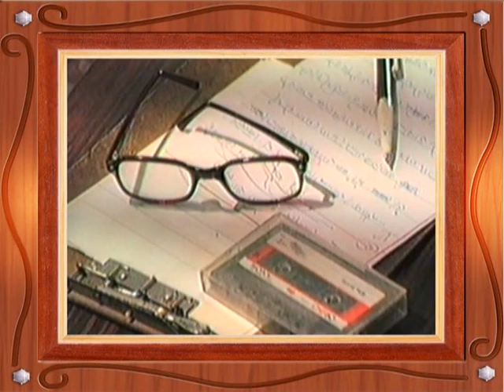Amrit Vani, Bade Kaam Ke Liye Bade Dayitva-1985| बड़े काम के लिए बड़े दायित्व पं. श्रीराम शर्मा आचार्य